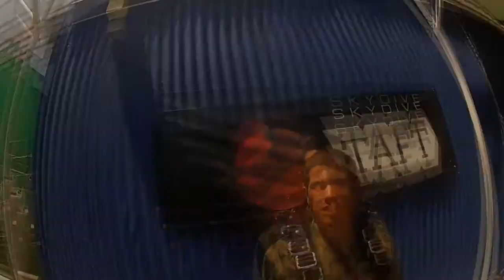Hector Mendez Skydive Taft.